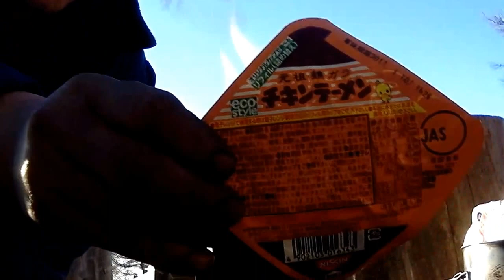炎🔥のある幸せ😃💕年越し山カツヒコ❗20161231大晦日 七ツ石小屋③